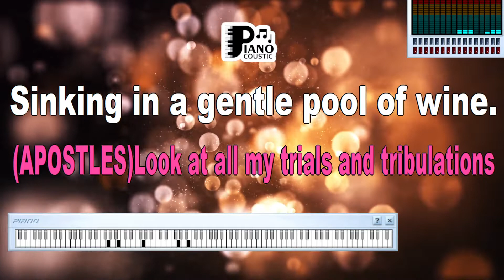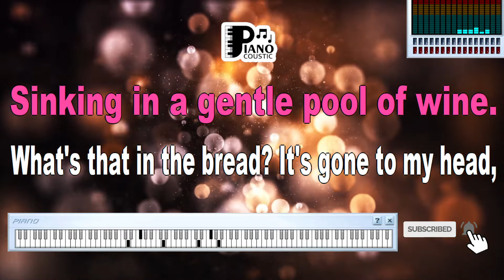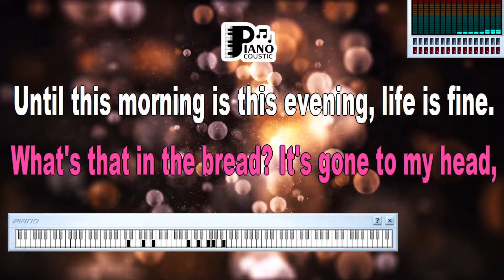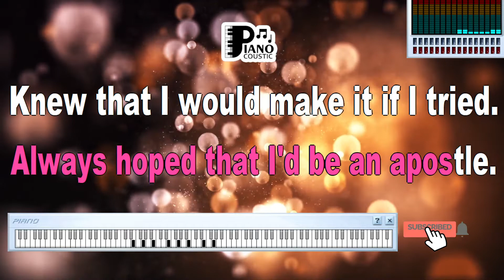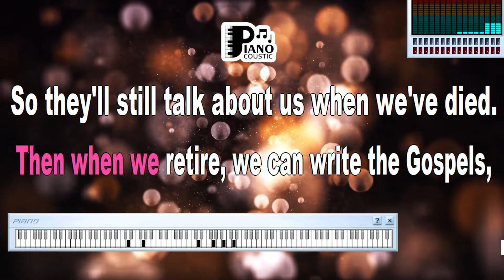THE LAST SUPPER JESUS CHRIST SUPERSTAR KARAOKE LYRICS VERSION PSR S975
Karaoke Lyrics Version on the Yamaha PSR S975

The Yamaha PSR S975 keyboard, celebrated for its advanced features and karaoke capabilities, enhances the experience of singing "The Last Supper." As participants follow the lyrics displayed on the screen and are accompanied by the keyboard's harmonious tones, they become active participants in the profound emotions depicted in the song.

"The Last Supper" encapsulates the mixed emotions of the disciples and Jesus as they gather for their final meal together before his crucifixion. The lyrics express a blend of devotion, confusion, and anticipation. The opening lines, "Look at all my trials and tribulations / Sinking in a gentle pool of wine," set a tone of introspection and vulnerability.

The chorus, "And you'll drink of it / You'll drink of it / This cup I give to you / My body and blood," highlights the symbolism of the Last Supper in Christian theology. The lyrics convey the weight of sacrifice and the profound significance of the moment.

Karaoke and Shared Reflection

Participating in the karaoke lyrics version of "The Last Supper" on the Yamaha PSR S975 keyboard fosters a shared experience of reflection and emotional connection. As voices harmonize and hearts resonate with the melody, participants collectively immerse themselves in the song's depiction of spiritual and emotional turmoil. The shared participation amplifies the song's ability to evoke feelings of contemplation and empathy.

Conclusion

"The Last Supper" from "Jesus Christ Superstar" is a musical portrayal of a pivotal moment in history and spirituality. The karaoke lyrics version on the Yamaha PSR S975 keyboard invites participants to actively engage in the song's portrayal of devotion and sacrifice. As voices unite and lyrics are sung, the song transforms into a platform for shared reflection and a celebration of the enduring impact of significant moments. "The Last Supper" remains a testament to the power of music to convey profound emotions and stories that resonate across time and culture.

Look at all my trials and tribulations
Sinking in a gentle pool of wine.
Don't disturb me now, I can see the answers
'Till this evening is this morning, life is fine.
Always hoped that I'd be an apostle.
Knew that I would make it if I tried.
Then when we retire, we can write the Gospels,
So they'll still talk about us when we've died.
JESUS
The end... is just a little harder, when brought about by friends.
For all you care, this wine could be my blood.
For all you care, this bread could be my body.
The end! This is my blood you drink.
This is my body you eat.
If you would remember me when you eat and drink.
I must be mad thinking I'll be remembered.
Yes, I must be out of my head.
Look at your blank faces. My name will mean nothing
Ten minutes after I'm dead.
One of you denies me.
One of you betrays me.
APOSTLES
No! Who would?! Impossible!
JESUS
Peter will deny my in just a few hours.
Three times will deny me,
And that's not all I see.
One of you here dining,
One of my twelve chosen
Will leave to betray me.
JUDAS
Cut the dramatics!
You know very well who.
JESUS
Why don't you go do it?
JUDAS
You want me to do it!
JESUS
Hurry, they are waiting.
JUDAS
If you knew why I do it
JESUS
I don't care why you do it!
JUDAS
To think I admired you.
Well now I despise you.
JESUS
You liar. You Judas.
JUDAS
What if I just stayed here
And ruined your ambition.
Christ you deserve it.
JESUS
Hurry, you fool. Hurry and go.
Save me your speeches,
I don't want to know. Go!
APOSTLES
What's that in the bread? It's gone to my head,
'Till this morning is this evening, life is fine.
So they'll all talk about us when we've died.
JUDAS
You sad, pathetic man, see where you've brought us to,
Our ideals die around us and all because of you.
But the saddest cut of all:
Someone has to turn you in.
Like a common criminal, like a wounded animal.
A jaded mandarin,
A jaded mandarin,
Like a jaded, faded, faded, jaded, jaded mandarin.
JESUS
Get out they're waiting! Get out!
They're waiting, Oh, they are waiting for you!
JUDAS
Every time I look at you I don't understand
Why you let the things you did get so out of hand.
You'd have managed better if you had it planned...
Oh...